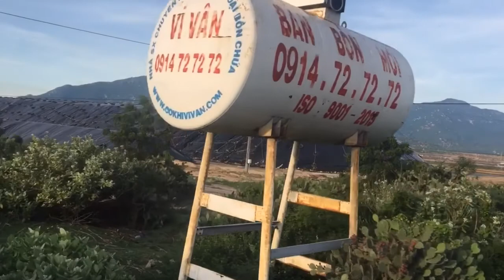Những cung đường đẹp và thơ mộng ở Miền Trung Việt Nam